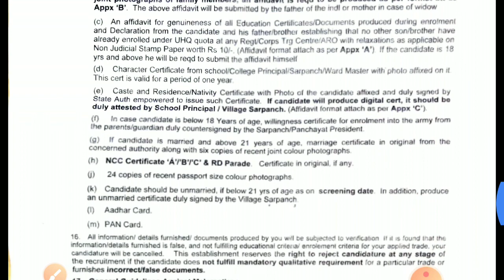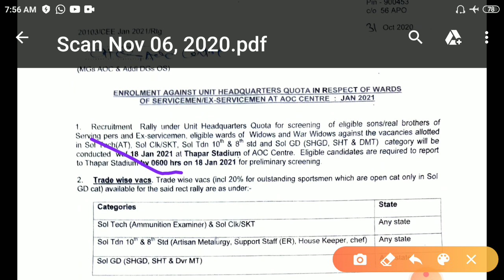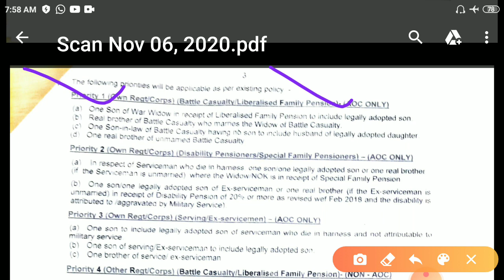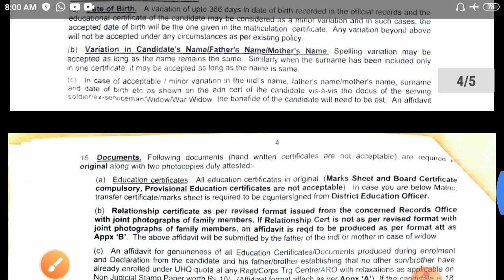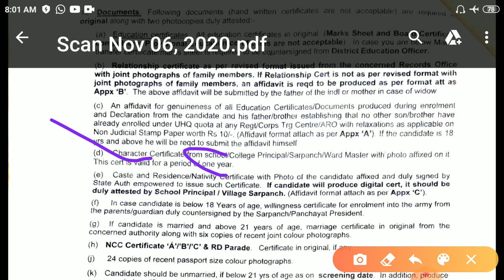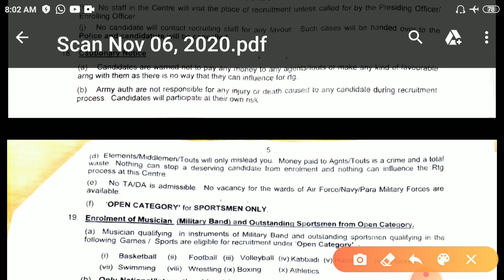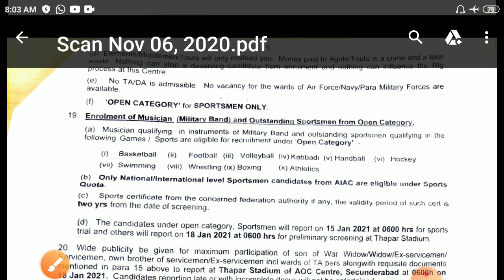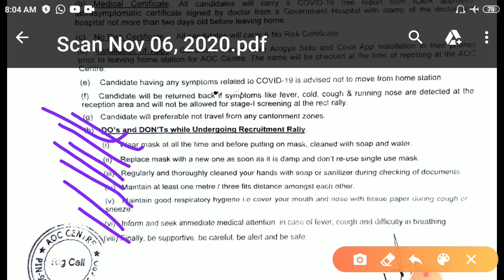🇮🇳 AOC फुल चार्ट || AOC Centre Secunderabad relation bharti 2020 || relation bharti Documents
👌 🇮🇳 AOC फुल चार्ट || AOC Centre Secunderabad relation bharti 2020 || relation bharti Documents || 👌 AOC Centre Secunderabad relation bharti 2020 || Army SHT, DMT Fullform??

    👉बेस्ट पेपर सेट & प्रैक्टिस सेट इंडियन आर्मी एग्जाम (CEE ):- 85% Questions Every Years
1) बेस्ट इंडियन आर्मी जनरल ड्यूटी बुक आर्डर करे
2) बेस्ट इंडियन आर्मी सोल्जर टेक्निकल बुक आर्डर करे
3) बेस्ट इंडियन आर्मी सोल्जर क्लर्क/स्टोर कीपर बुक आर्डर करे
4) बेस्ट इंडियन आर्मी सोल्जर नर्सिंग असिस्टेंट कीपर बुक आर्डर करे
5) बेस्ट इंडियन आर्मी सोल्जर ट्रेड्समैन बुक आर्डर करे
 👉बेस्ट इंडियन आर्मी लुसेंट  बुक/नोट्स एग्जाम (CEE )
1) इंडियन आर्मी लुसेंट GK बुक 2021
2) इंडियन आर्मी लुसेंट GK(Science) बुक 2021
3) इंडियन आर्मी लुसेंट (Math) बुक 2021

 👉बेस्ट इंडियन आर्मी  बुक/नोट्स एग्जाम (CEE ) ये भी चेक करे  :-
1) जनरल ड्यूटी बुक
2) जनरल ड्यूटी बुक(Hindi Medium)
3) GD/ Clerk / SKT (आल इन वन बुक)
4) सोल्जर टेक्निकल बुक

👟 Army Goldstar Original Made in Nepal Shoes
👟 Army Running Shoes
🎽 इंडियन आर्मी T-Shirt
🎽 कमांडो टी-शर्ट आर्डर करे
🎽 आर्मी स्पेशल फाॅर्स टी शर्ट आर्डर करे
📱 रनिंग मोबाइल होल्डरआर्डर करे
📱 Boya mic for recording youtube Video
📱 My Mobile